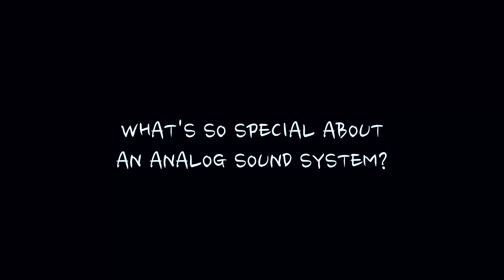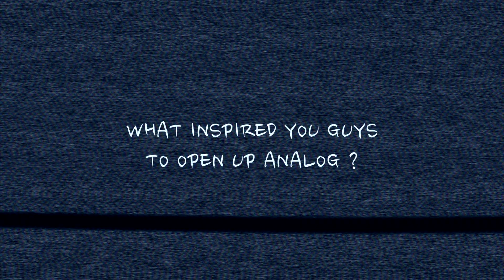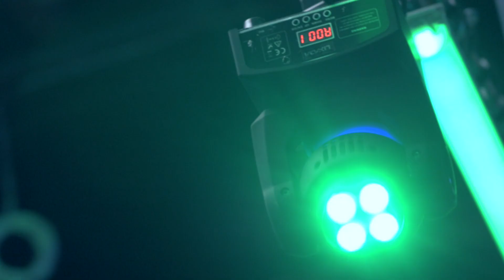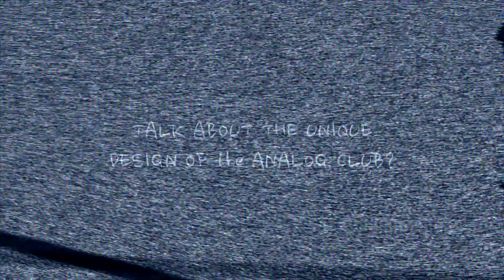Brooklyn Buzz Presents : ANALOG BKNY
ANALOG BKNY is the new hot spot in the Gowanus section of Brooklyn. Co Owners Michael Bruno & Craig "Shorty" Bernabeu talk to Brooklyn Buzz about their new night club.